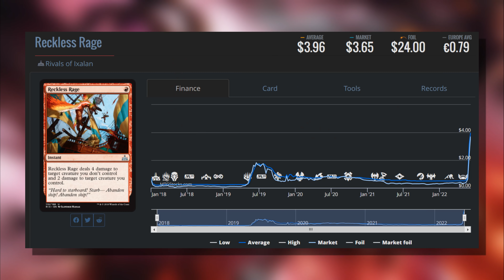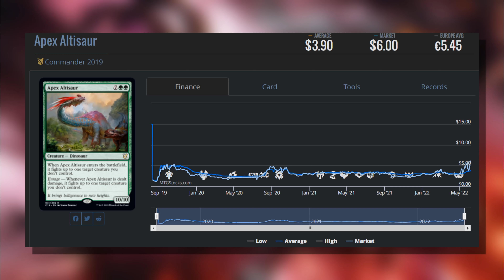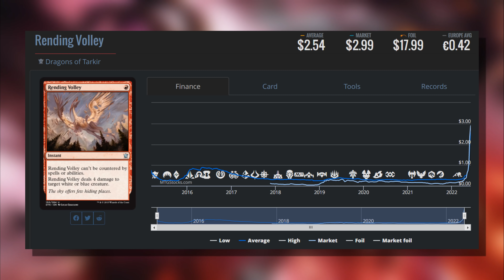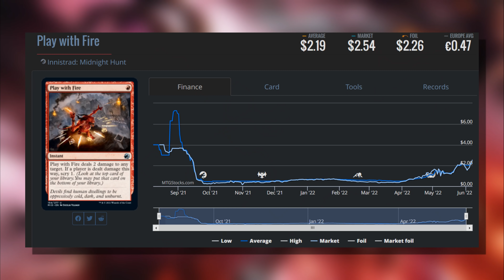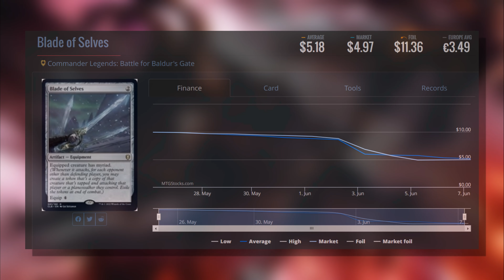Magic Market Watch | June 9th, 2022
Pioneer is showing up big time in the market as one of it's strategies takes off.